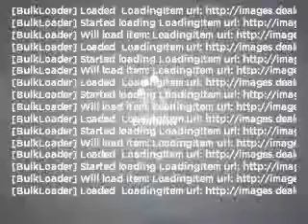2008 Toyota Tundra - Mesa AZ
Year: 2008
Make: Toyota
Model: Tundra
Trim: SR5 5.7L V8 4D Double Cab Truck
Engine: 5.7 liter V-8
Transmission: 6-Speed Automatic
Color: Maroon
Mileage: 22371
Address:
6354 E Test Drive